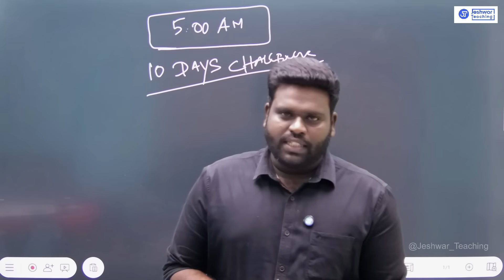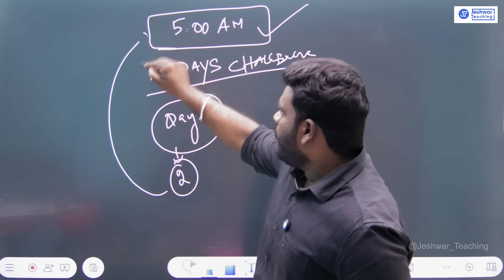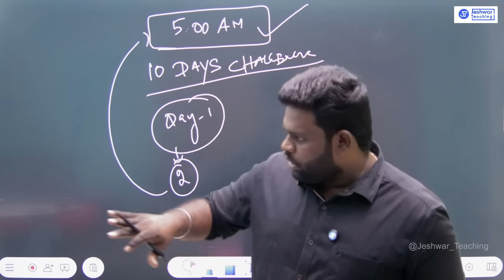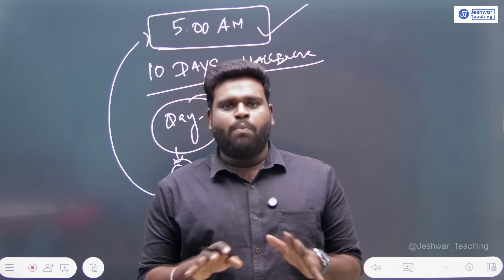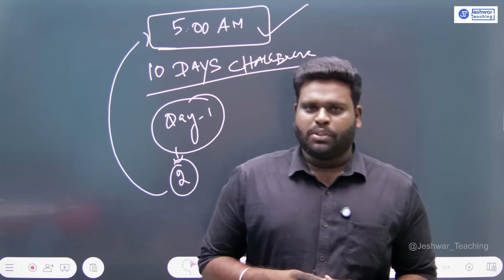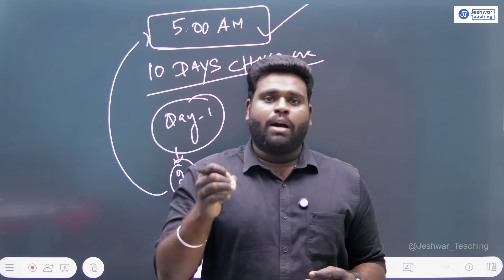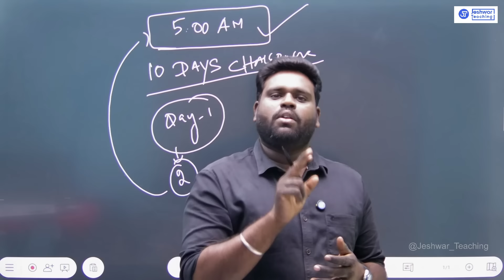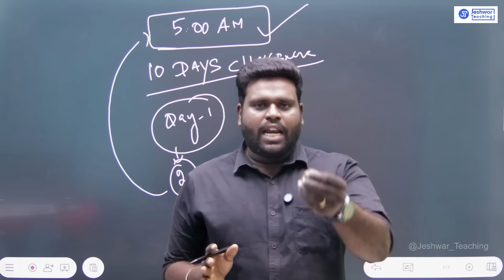10 days challenge timing | 5.00 AM | GROUP 2/2A | RAJESHWARAN.S